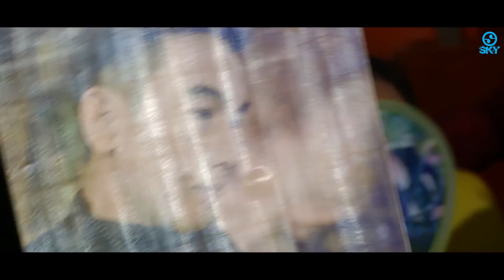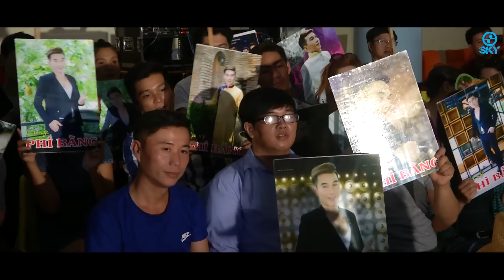Anh Quên Em Gái Quê Rồi - Phi Bằng ft Lý Diệu Linh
SKY MUSIC BOLERO là kênh giải trí âm nhạc với những bài nhạc trữ tình bolero, nhạc sến, nhạc vàng, nhạc dân ca quê hương, nhạc trẻ, vpop,... được cập nhật liên tục mới nhất hiện nay, với những ca sĩ trẻ triển vọng.